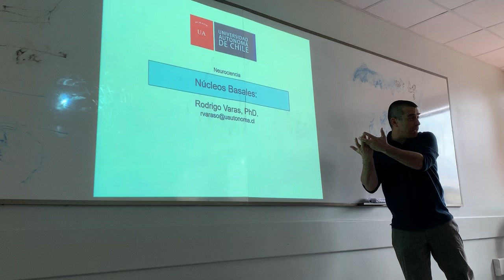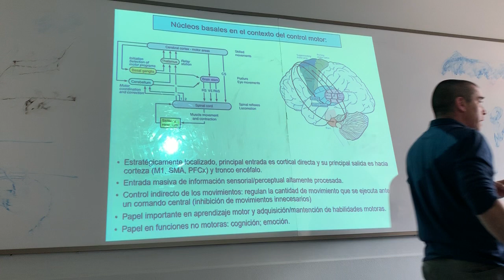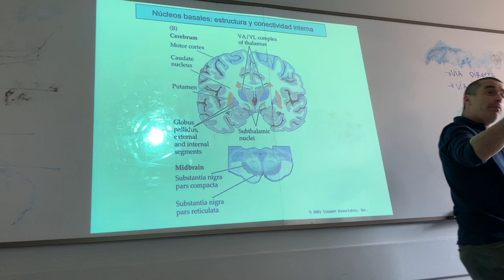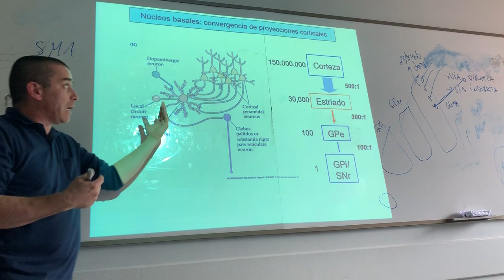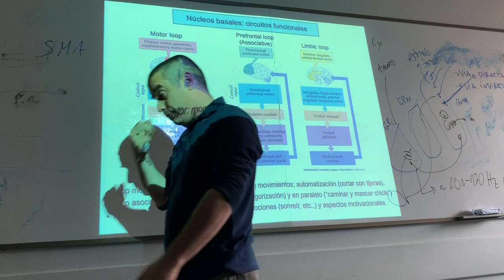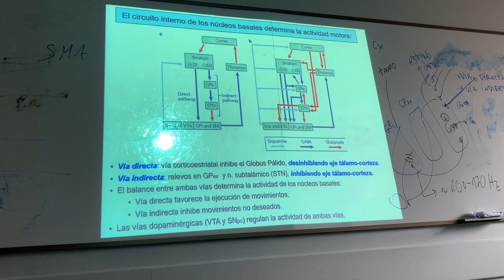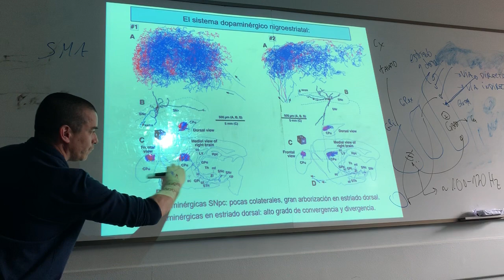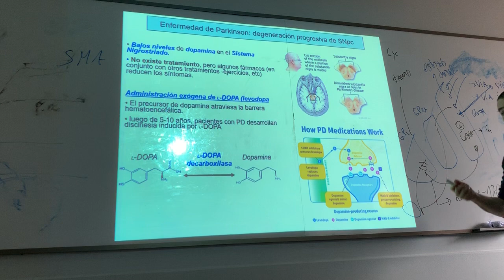16. P2C4 Neuro (16.10)